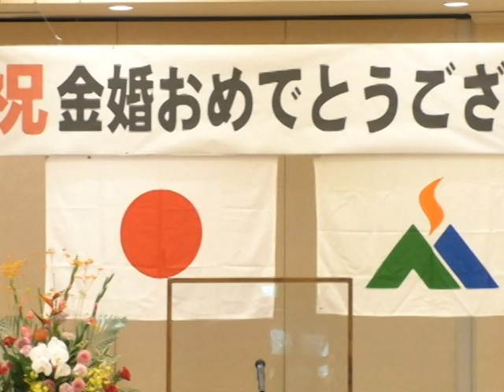阿蘇市金婚表彰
令和2年9月3日、阿蘇市内牧のホテルで、今年阿蘇市で結婚50年を迎えた、金婚夫婦の表彰式が行われました。